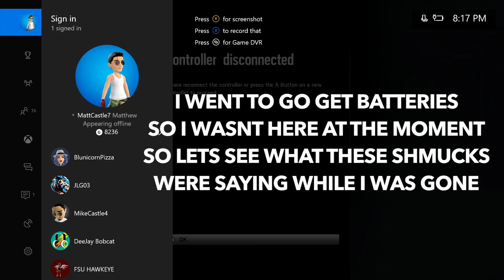Rainbow 6- Mini games, Stay in the room, The annoying fuze, Recruits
Shoutout to my friends for making this video funny and shoutout to you for watching it! Stay awesome and have a blessed day!   Songs used in the video: Meek mill (Feat. Drake) - R.I.C.O.